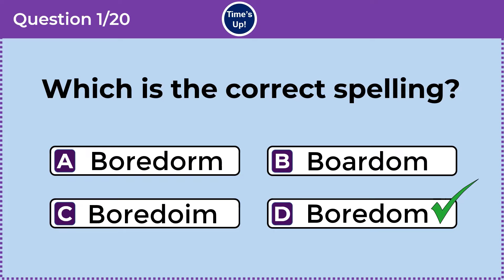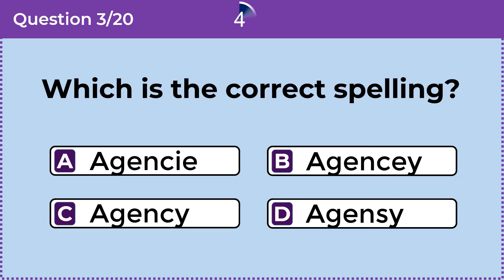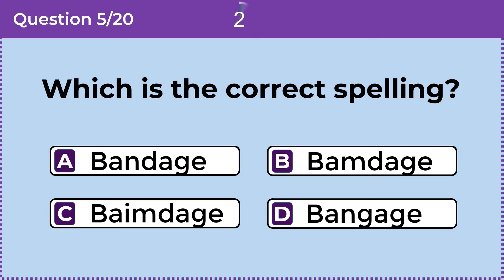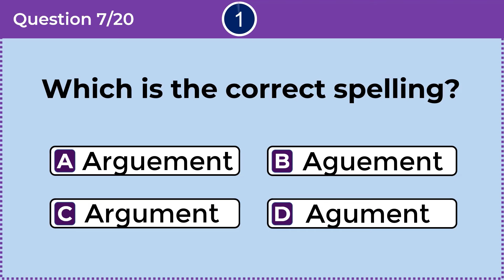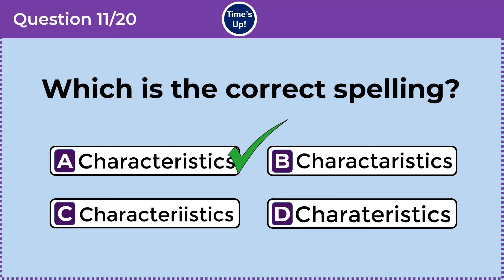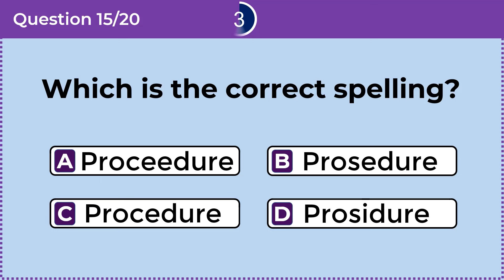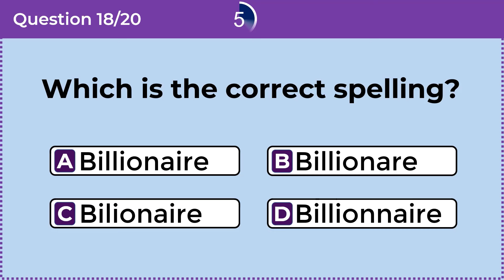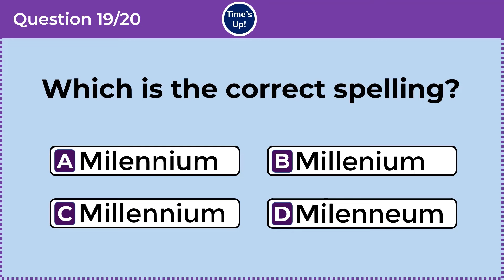English Spelling Quiz: CAN YOU SCORE 20/20? 97% CANNOT. Spelling Quiz #52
Can you find the correct spelling? 97% CANNOT. Commonly MISSPELLED words. Spelling Quiz